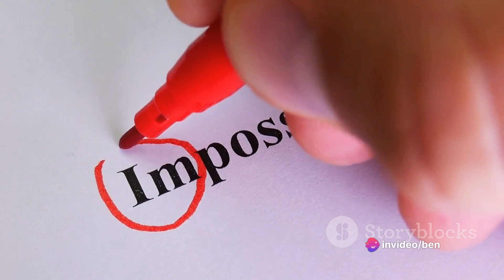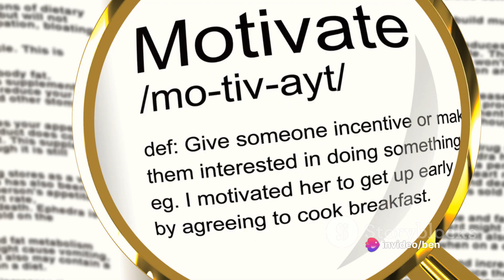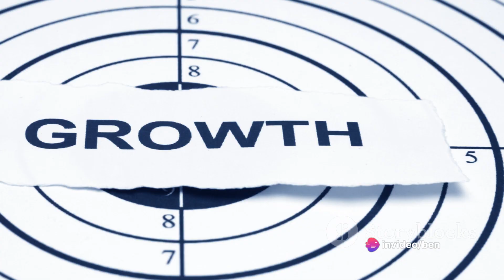Boost Your Motivation: A Journey to Self-Improvement and Success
Fuel your fire with our empowering video on motivation. Explore strategies to boost motivation, set meaningful goals, and overcome obstacles for success.